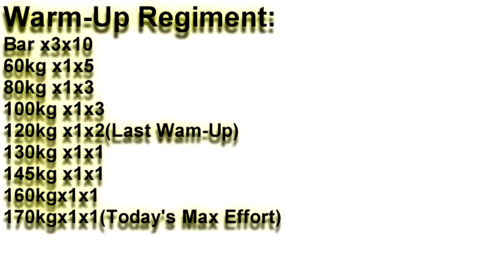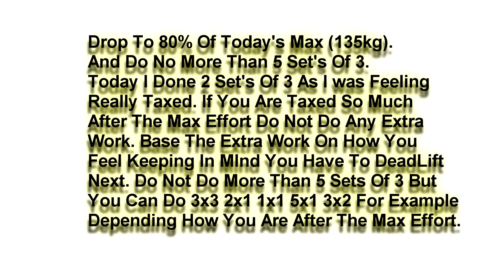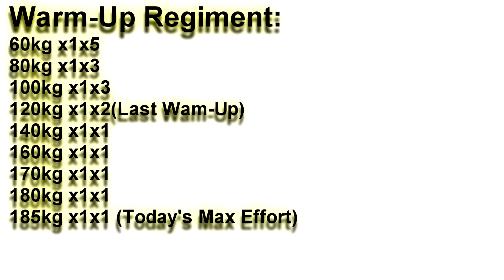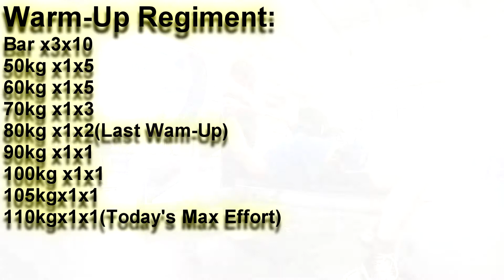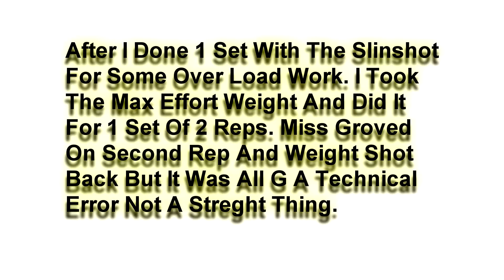Lifting Heavy $h*t